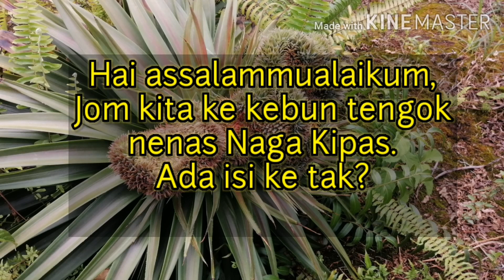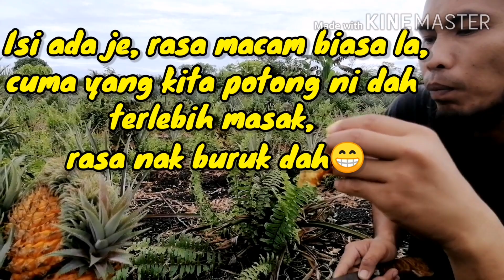Nenas Naga @ Nanas Kipas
Nenas Naga /Nenas Kipas mungkin terhasil daripada pelbagai faktor utama seperti Gen(benih sulur dari induk nenas kipas ditanam semula), Mutasi (disebabkan suhu cuaca panas, kering, kekurangan air, pembajaan, penggalak akar). Dan mungkin juga ada faktor penyebab lain.
Video ini hanya sekadar untuk memenuhi minat individu yang gemar berkebun, mereka yang gemar akan kelainan dan mereka yang seronok melihat hasil tanaman.